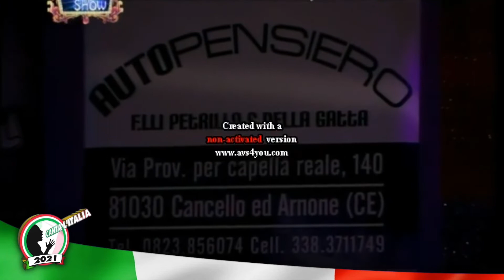CANTALITALIA 2021 ( CLI 2021x008 ) Esibizione - Mario - Campania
CANTALITALIA 2021 Concorso gratuito a sfondo benefico
Il Soprano Daniela Tessore, titolare di Music Style L’Atelier delle Voci e direttore artistico della Franco Tessore Associazione Culturale Fab Tune lo Stile in Musica, ha aperto ufficialmente il CANTALITALIA 2021 il 13/07/2021, sia come Concorso Nazionale Gratuito a Sfondo Benefico che come Crowdfunding a favore della Franco Tessore Associazione Culturale che, capitanata dal Presidente Aldo Giannuzzi, vuole unire iniziative culturali alla solidarietà. Parte delle donazioni ricevute dal Crowdfunding, infatti, saranno devolute all’Associazione Diversamente e a nonpossoparlare contro la violenza sulle donne, la cui principale portavoce è Rosella Scalone.
Negli anni scorsi sono state donate borse della spesa con beni di prima necessità al Comune di Cairo Montenotte, oltre che a tendere la mano alla associazione Diversamente, a nonpossoparlare , alla Associazione Franco Guido Rossi che si occupa di malati terminali, agli sfollati dopo la caduta del ponte Morandi di Genova e ai Terremotati di Accumuli.
Si può chiamare il 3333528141 per chiedere informazioni su come partecipare al Crowdfunding CANTALITALIA , sono previsti riconoscimenti che verranno inviati ai sostenitori dell’iniziativa.
L’Artista Monica Porro ha donato una sua opera, dipinta su legno, alla causa del CANTALITALIA e, sempre dalla sua arte, ci saranno altri riconoscimenti virtuali, insieme ai biglietti virtuali per gli sketch dei ragazzi del LabFabTheatre guidati dal regista Antonio Barra.
Per partecipare al Crowdfunding CANTALITALIA e sostenere cultura e solidarietà, si può visitare la pagina Facebook del Soprano Daniela Tessore o chiedere informazioni al 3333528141.

Il Concorso CANTALITALIA 2021 invece, invita ad inviare video di esibizioni artistiche da tutte le regioni d’Italia entro e non oltre il 13/08/2021 su whatsapp al 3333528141. Oltre al video dell’esibizione si dovrà effettuare un secondo video che non verrà pubblicato, con i propri dati per la liberatoria privacy e per poter partecipare al concorso stesso.
Si potrà allegare anche un proprio biglietto da visita per dare visibilità all’attività, in questo momento difficile di emergenza sanitaria. Le esibizioni saranno caricate su YouTube mano a mano che saranno ricevute e il 01/09/2021 alle h20 circa, i primi 3 video che risulteranno essere i più visualizzati riceveranno entro 20 giorni un attestato virtuale tramite e-mail o whatsapp. Regolamento completo su (alla sezione cantalitalia) ed info al 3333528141.
Il Concorso è gratuito, gentilmente offerto dalla Franco Tessore Associazione Culturale in collaborazione con Music Style L’Atelier delle Voci.
Si può sostenere la FT Assoc. Cult. con una donazione al Crowdfunding che porta il nome del Concorso rivolgendosi al 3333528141.

CantaLItalia 2021, l’Italia che non si arrende,
l’Italia che vive anche di Cultura.

Grazie a tutti coloro che crederanno nei nostri valori e nei nostri progetti.
Grazie a tutti coloro che vorranno partecipare con la propria Arte esibendosi e donando un piccolo aiuto!

Lo Staff FT

Grafiche realizzate da Aldo Giannuzzi, Michela Caviglia e Gabriele Ferraro.